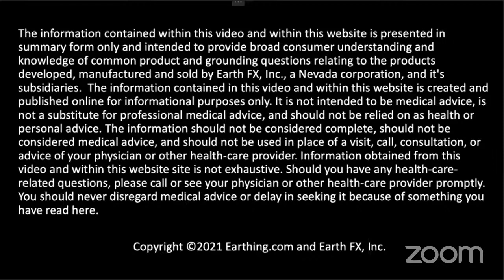Earthing Live with Clint Ober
Come and get your Earthing questions answered by grounding pioneer Clint Ober.